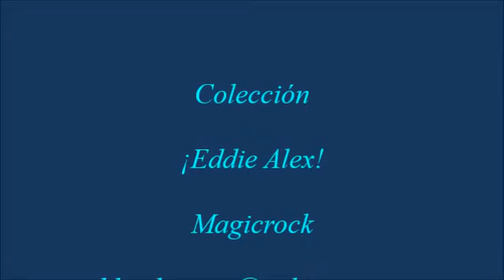"La Tembladera" Edoardo Vianello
La Tembladera, un cover de él mismo Edoardo Vianello de su versión original en Italiano "La Tremarella", es un tema raro y de colección ahora en Español, saludos Atte. "Eddie Alex" Magicrock.